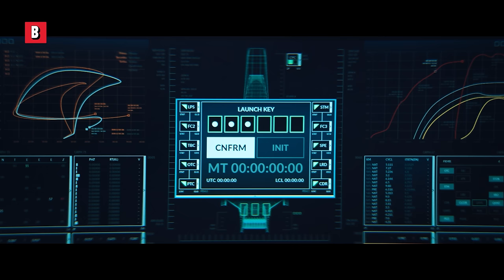Meet Lady Venom | CLIP 🔥 4K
This was a very fun moment. Who wouldn't like a kiss from Lady Venom...